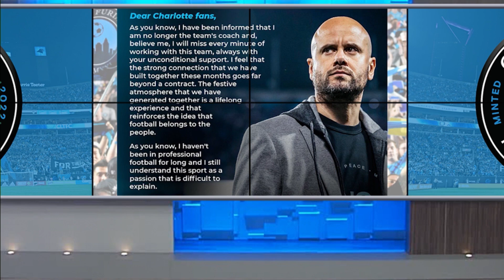'Thank you': Miguel Ramírez speaks for first time since being fired by Charlotte FC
Charlotte Sports Live